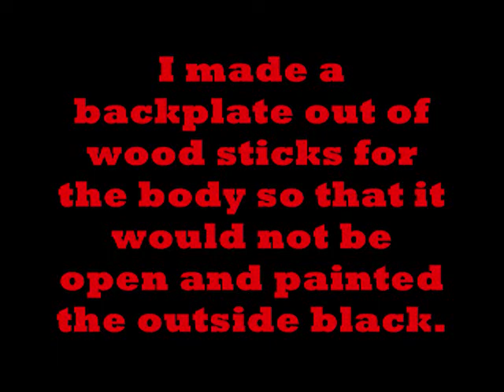SC10 Custom (Project Desert Dually)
The main idea for this project was to have a dually, but an open suspension like a desert truck because the body was already cracked on the sides. Specs. HPI 15T Motor, stock esc, and battery is 8.4v 3000mah.